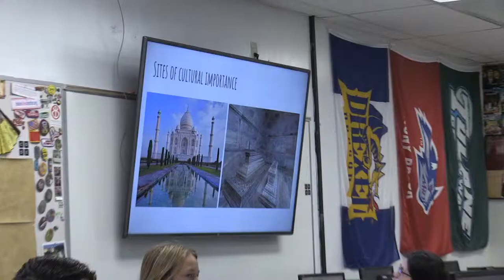Education Technology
Feature Package by Mariana Larsen and Diana Jimenez Alvarado